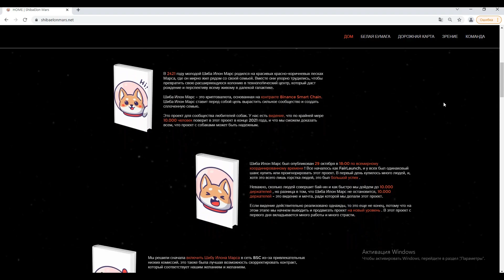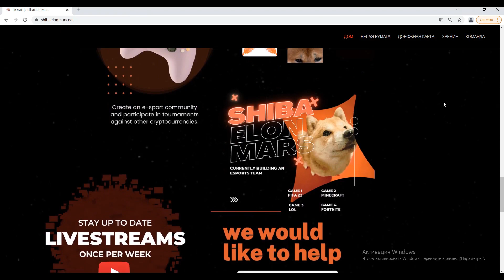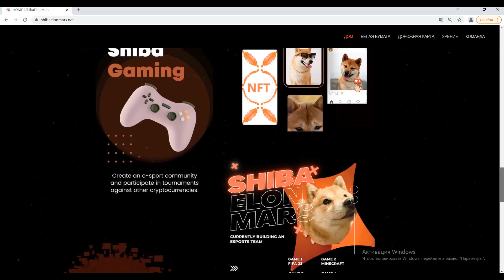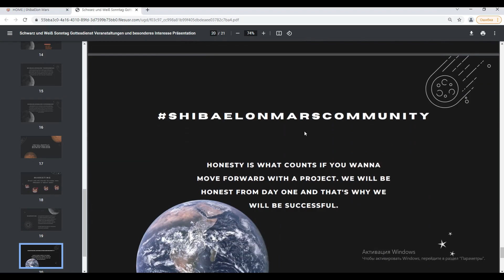SHIBA ELON MARS-токены ShibaE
Это видео только для образовательных и развлекательных целей. Нет никаких гарантий, что вы будете зарабатывать деньги, используя методы и идеи, упомянутые в этом видео. Это не финансовый совет. Ваш уровень успеха в достижении результатов, заявленных в этом видео, потребует усердной работы, опыта и знаний. Мы предприняли разумные меры для обеспечения точности информации в этом видео, но не можем утверждать, что веб-сайты, упомянутые в этом видео, не содержат ошибок. Вы прямо соглашаетесь не полагаться на какую-либо информацию, содержащуюся в этом видео.

РАСКРЫТИЕ ПАРТНЕРСКОЙ ПРОГРАММЫ:
Это видео и описание могут содержать партнерские ссылки, что означает, что если вы нажмете на одну из ссылок продукта, я получу небольшую комиссию. Я не буду помещать здесь ничего, что я не проверял и / или лично не использовал сам.

ОТКАЗ ОТ ОТВЕТСТВЕННОСТИ О ЗАРАБОТКЕ:
Нет прогнозов дохода, обещаний или представлений. Любые отчеты о доходах или доходах, или любые примеры доходов или доходов, являются лишь оценками того, что, по нашему мнению, вы могли бы заработать. Нет никаких гарантий, что вы будете делать так, как указано в наших видео, то вы будете заработать как показано в этом видео. Если вы полагаетесь на предоставленные цифры, вы должны принять на себя весь риск несоблюдения, а также предоставленную информацию. Это применимо, если примеры доходов или доходов носят денежный характер или относятся к рекламным балам, которые могут быть заработаны (независимо от того, конвертируются ли эти кредиты в наличные деньги или нет).